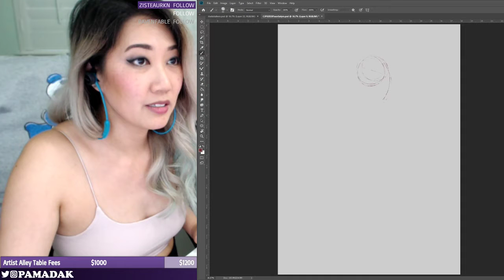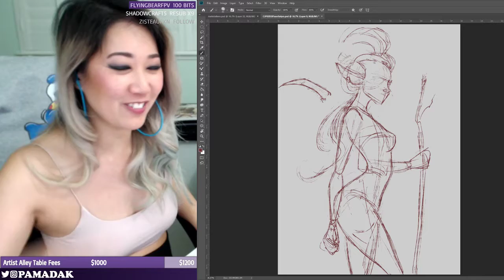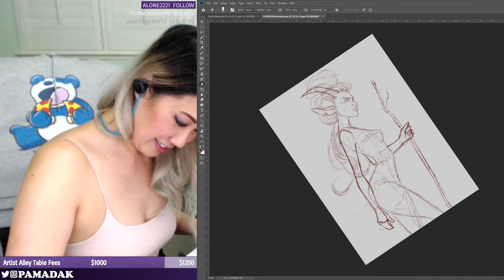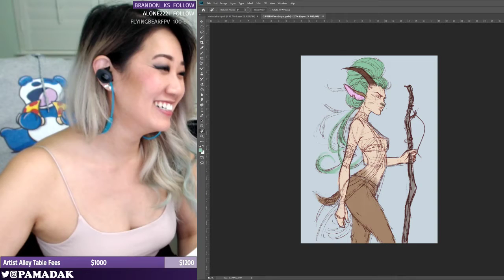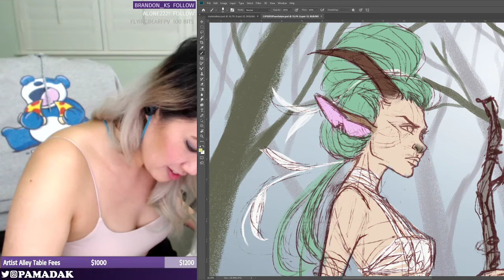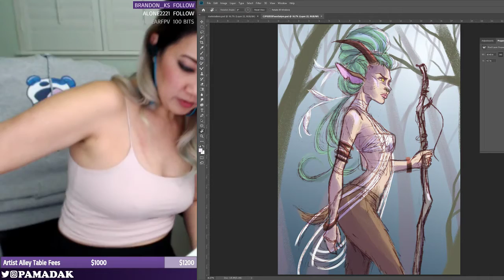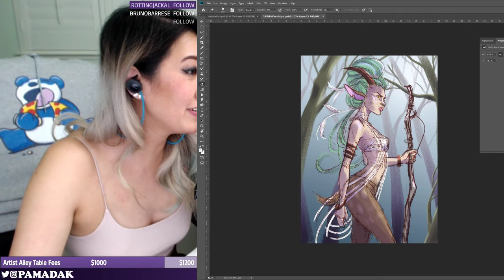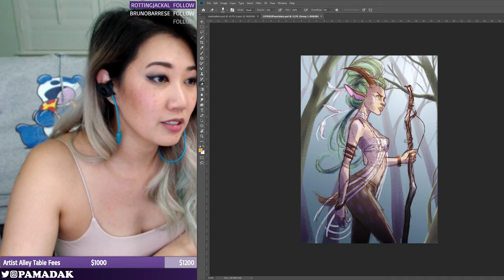Faun Concept Creation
How I came up with the concept for my Faun.. which I will finish one day haha